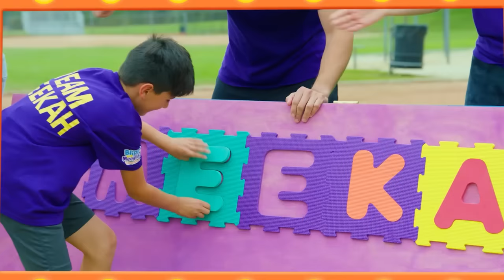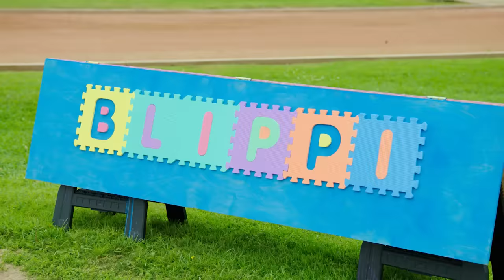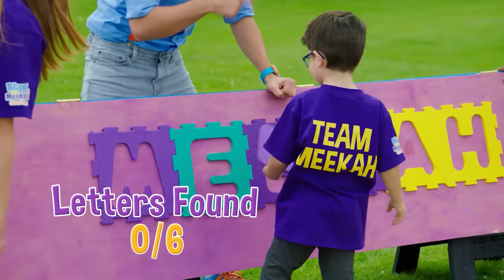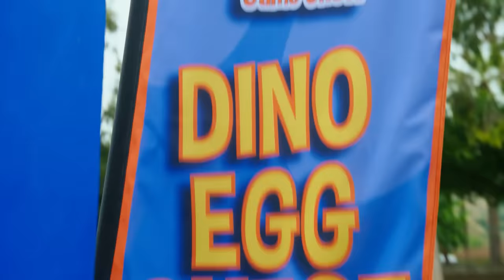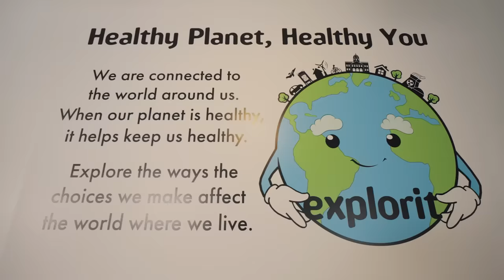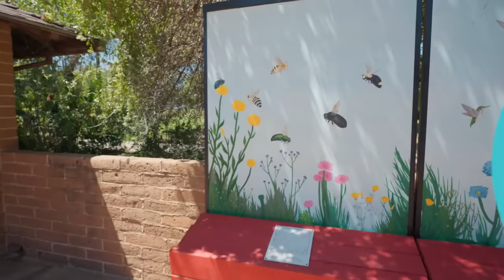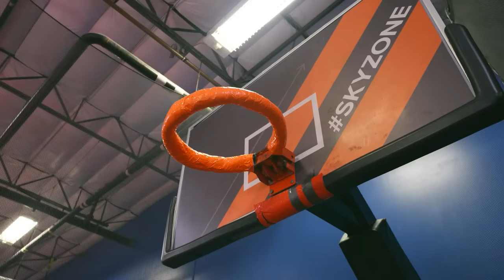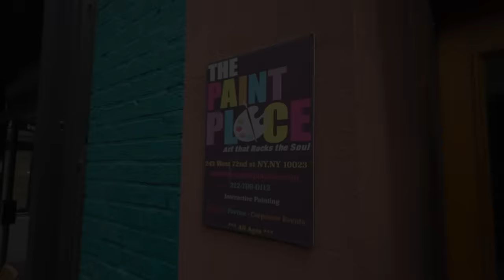Blippi Game Show Ep 1: Team Meekah vs Team Blippi + More Blippi and Meekah Challenges!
Welcome to Blippi's GAME SHOW! Two families go head to head in this exciting video for kids! Which side are you on? Team Blippi or Team Meekah? Have fun!